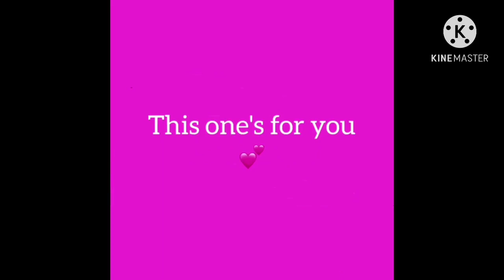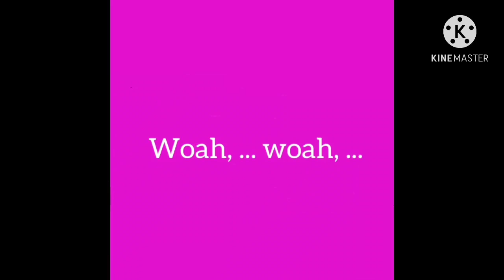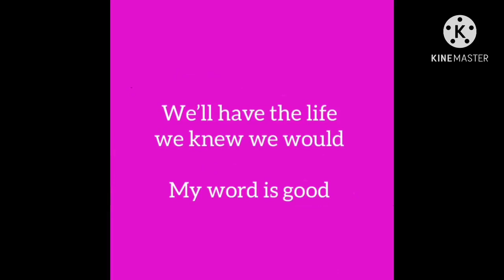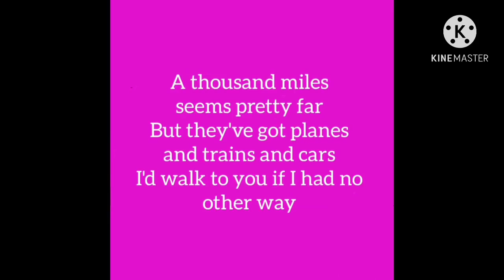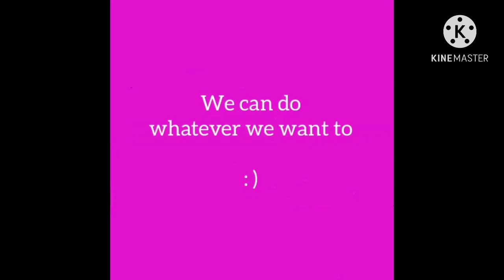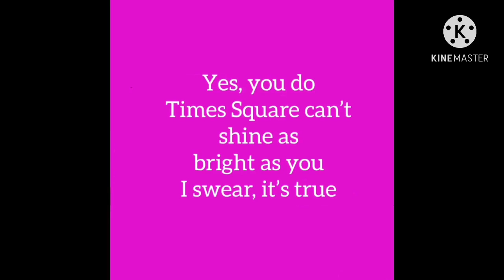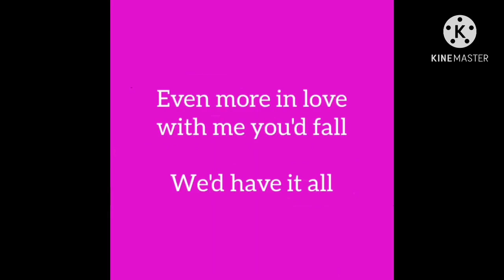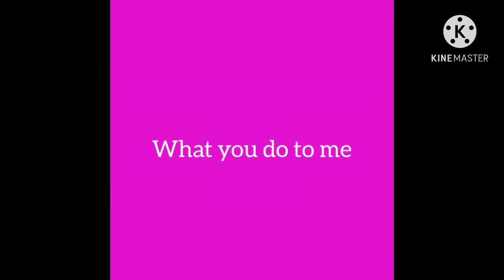Hey There Delilah - Mylifeisayolk- 1 Hour Version/Loop - (Lyrics)